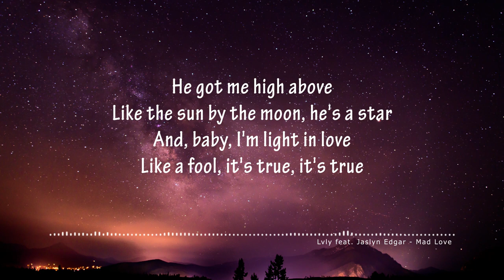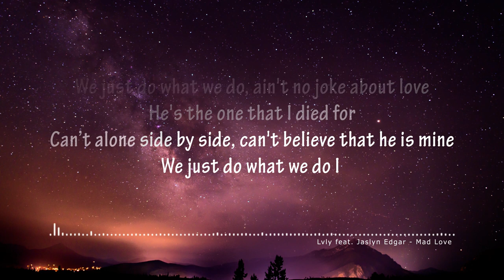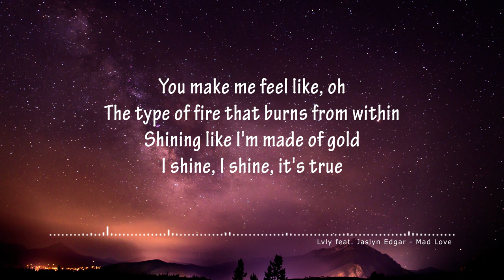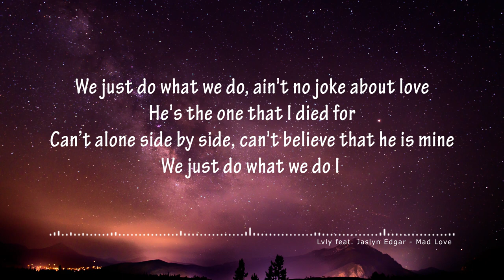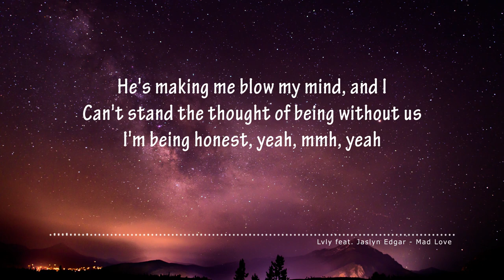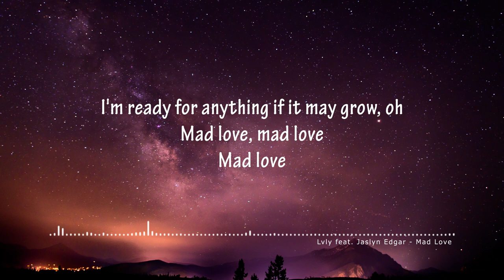Lvly feat Jaslyn Edgar - Mad Love (Lyrics)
⚡"Lvly feat Jaslyn Edgar - Mad Love" Unofficial Lyrics Video⚡